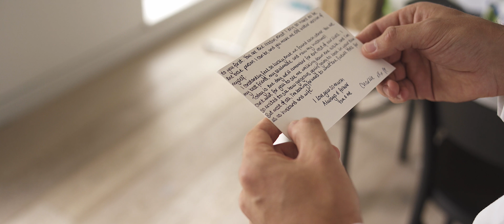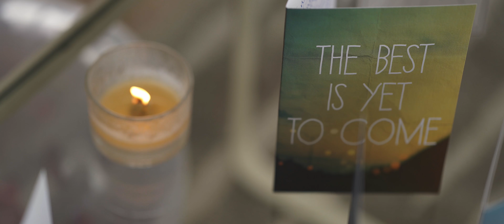London City Wedding Video | The Gherkin